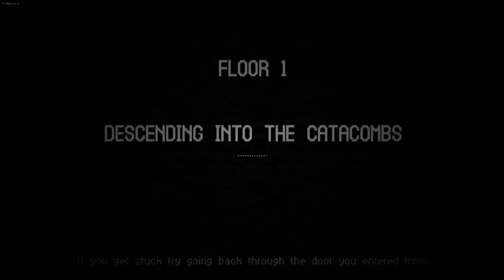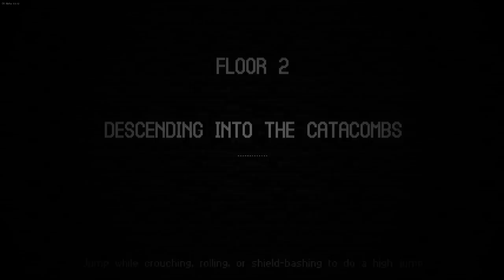Catacomb Kids (PC) - Episode 22 [Disease]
Catacomb Kids is a brutal platformer roguelike that pits you against the deadly Catacombs aided only by magic, steel, and your quick reflexes.

Show your support by liking the video. It helps out a lot!